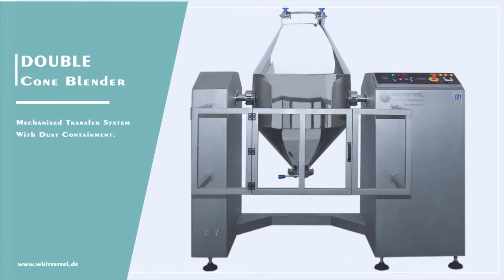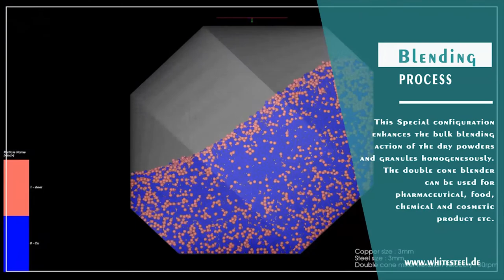DOUBLE CONE BLENDER PM2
1- Specification:

• Is widely used in Pharmaceutical, Cosmetics, Food and Chemical industries etc.
• It is suitable for mixing dry powder or granular materials with perfect flowing properties.
• Servo conveyor system
• Base holds the mixing vessel which made of stainless steel (304)
• Cylindrical vessel with two conical bases. The vessel rotates on horizontal axis. And the Inner edges wrapped to prevent accumulation of the material.
• Circular cover, sealed with silicone gasket
• Discharge hole fitted with manual butterfly valve
• Guardrail (Profile) connected to a safety sensor to prevent the vessel from rotation while opening the rail
• Sensor system stops the mixer in the desired position (The discharge hole to the bottom)
• Available certification up on your request:  UL, CE, GMP, FDA, ASME.
• Available documents up on your request: I.Q (Installation qualification), O.Q Operational qualification), P.Q Performance qualification.